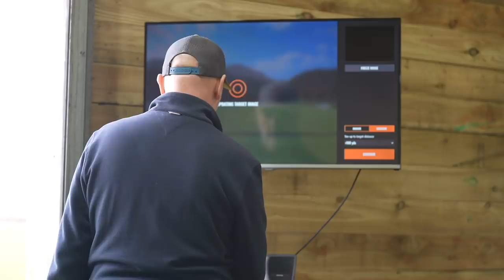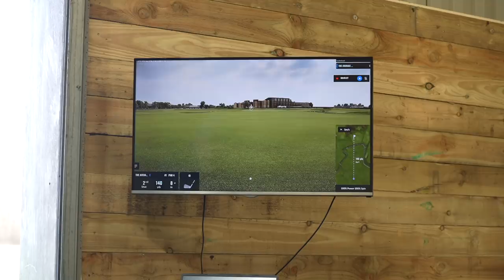YOU TUBE COST ME £20,000!!!!